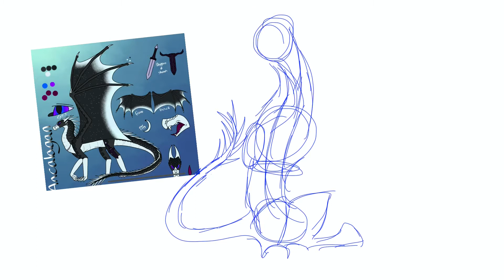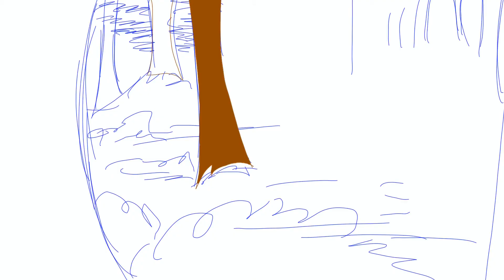Ancalagan B-Day Contest Entry! (READ DESC)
Happy Early Birthday Ancalagan!
You are an amazing artist and inspire many people!

Contest

Apps: Procreate and iMovie

Songs in order:
-Sunny Travel
-New Day
-Sunday Rain.

Songs used in this video DO NOT belong to me!

Art in this video BELONG to me!